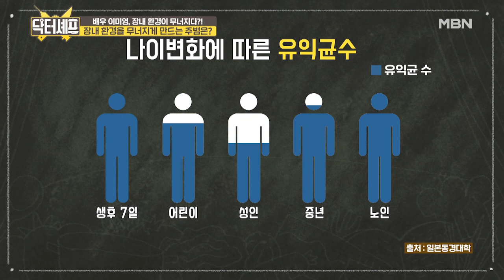(황금꿀팁) 생명의 출발점 ‹장›! 장 건강 자가 진단법